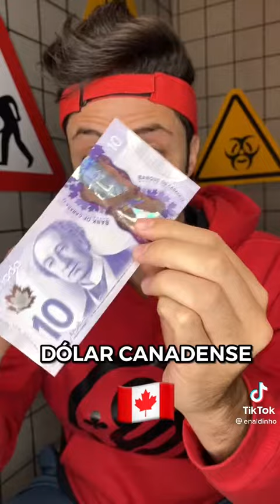16 de julho de 2021